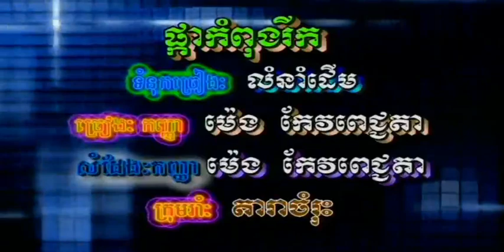ប្រលោមសុំស្នេហ៍ ​ច្រៀងដោយ ផានិទ្ទ + ទូច ស៊ុននិច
ប្រលោម​ស្នេហ៍ ច្រៀងដោយ ផានិទ្ទ +  ទូច ស៊ុននិច  ​DVD VOL5 បទលេខ ៩ លោក ស៊ិន​​ ស៊ីសាមុត និង អ្នកស្រី រស់ សេរីសុទ្ឋា  I គម្រប  ដកស្រង់ចេញពីខ្សែភាពយន្តរឿង ពនវង្ស ពង្សនរិទ្ធ របស់ ផលិតកម្ម វណ្ណច័ន្ទភាពយន្ត ដឹកនាំរឿង ដោយ សូរ ម៉ាន់ឈីវ រួមសម្តែងដោយ គង់សំអឿន និង វិជ្ជរ៉ាដានី

ផ្កាកំពុងរីក ច្រៀងដោយ ម៉េង កែវពេជ្ជតា DVD VOL5 បទលេខ ១០. អ្នកស្រី រស់ សេរីសុទ្ឋា I គម្រប

វាសនាកុលាបកម្ពុជា ច្រៀងដោយ ទូច ស៊ុននិច​ DVD VOL4 សំនៀងដើម - ឈួន សុវណ្ណឆៃ - ម៉េង កែវពេជ្ជតា - អ៊ឹម ស្រីពៅ

កំពីងពួយ ច្រៀងដោយ ទូច ស៊ុននិច​ DVD VOL5 បទលេខ ៦ អ្នកស្រី រស់ សេរីសុទ្ឋា I គម្រប

នឹកប្រាំលានដង ច្រៀងដោយ ម៉េង កែវពេជ្ជតា DVD VOL6 បទលេខ ១០

ស្នេហ៍អើយស្នេហ៍ ច្រៀងដោយ ទូច ស៊ុននិច DVD VOL5 បទលេខ ២២